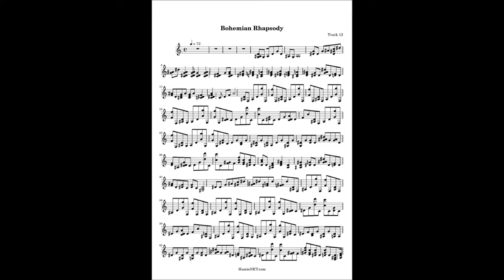A Tribute to Freddie Mercury